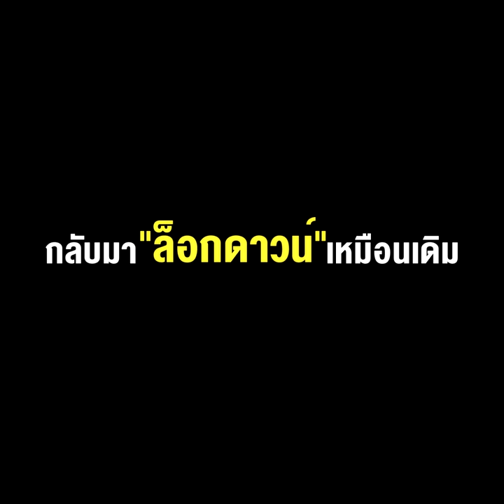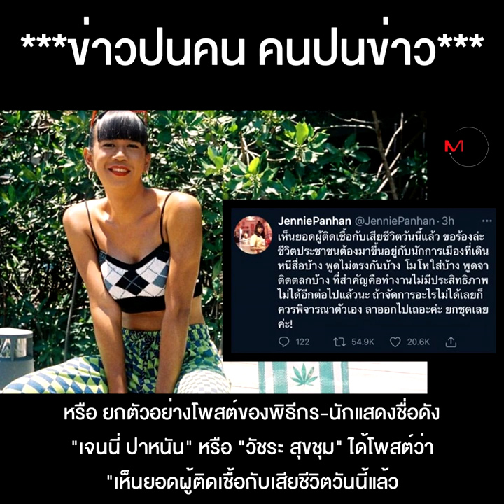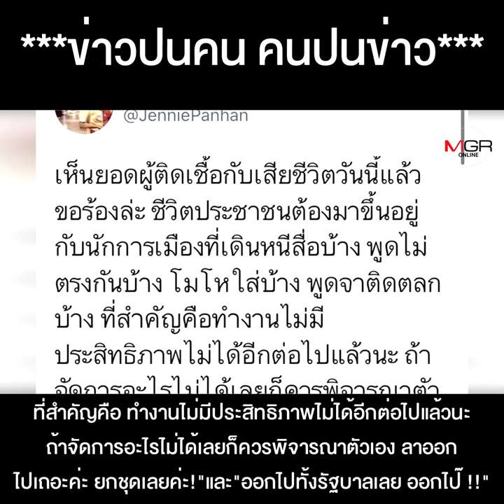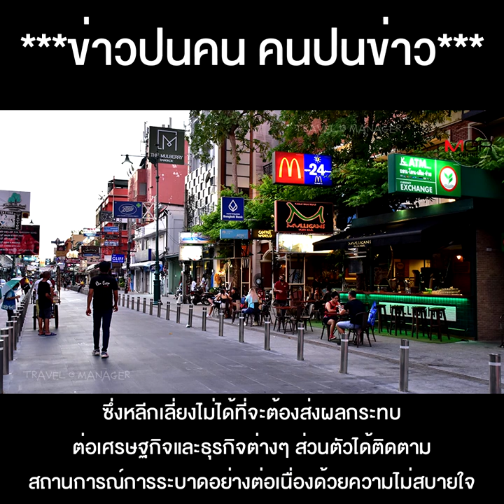โควิด วนลูปกลับมา "ล็อกดาวน์" เหมือนเดิม เพิ่มเติม คือกระแส "ไม่เชื่อลุง" ไปทั่วหัวระแหง